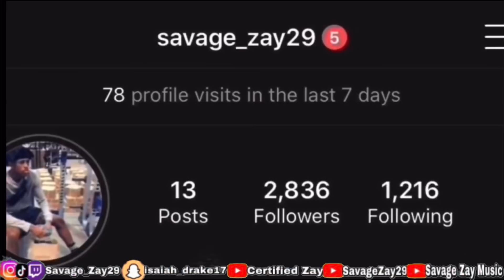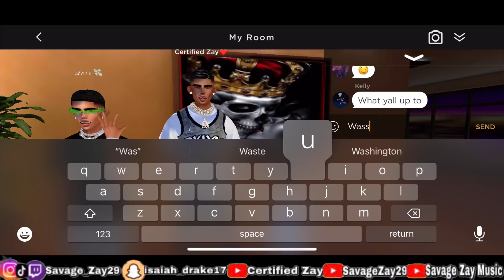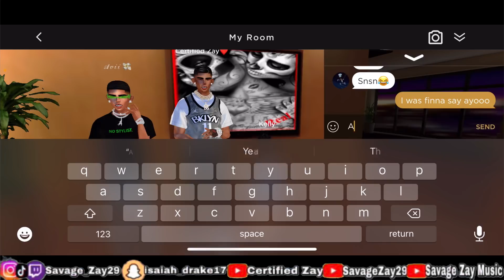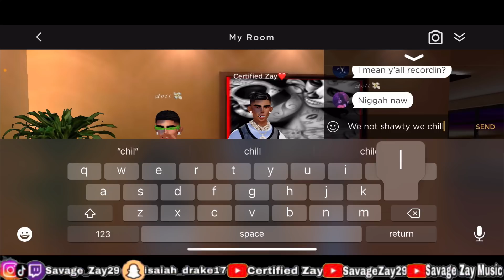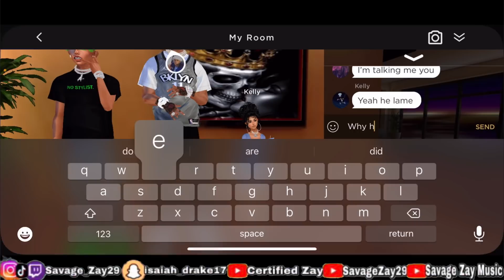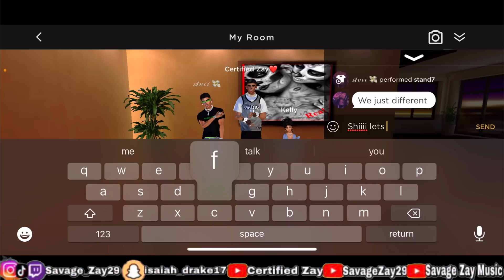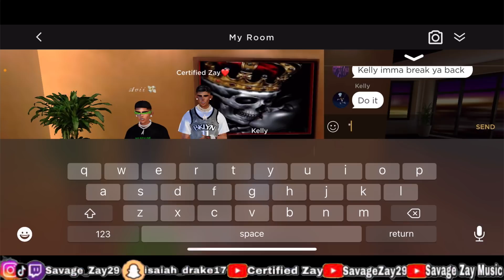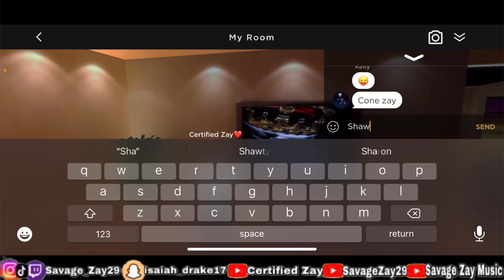SHE CHEATED ON HER BOYFRIEND FOR ME AND MY SON ON IMVU *CRAZY*